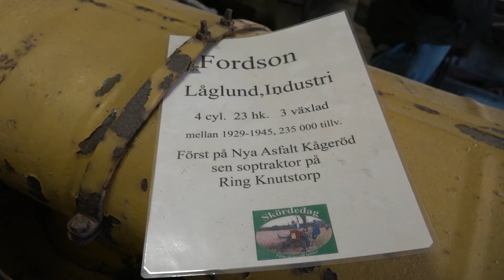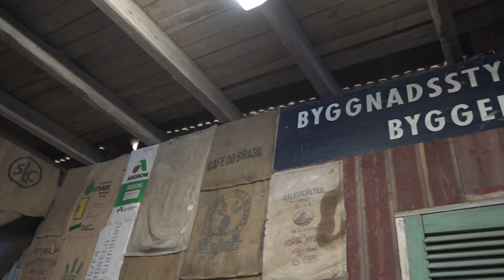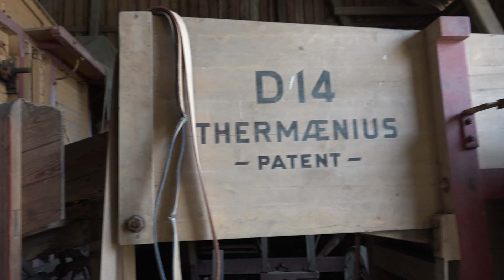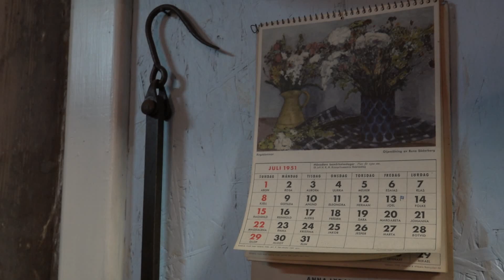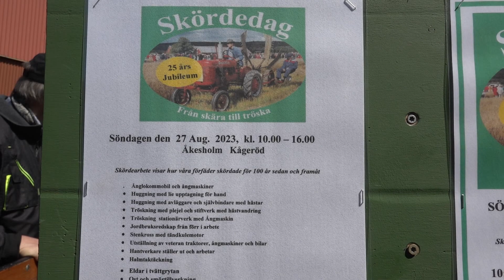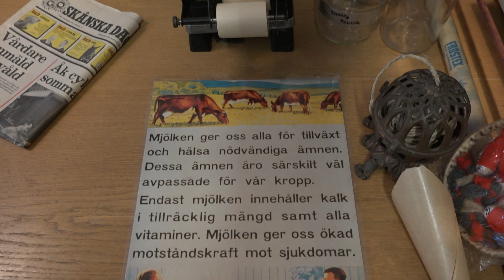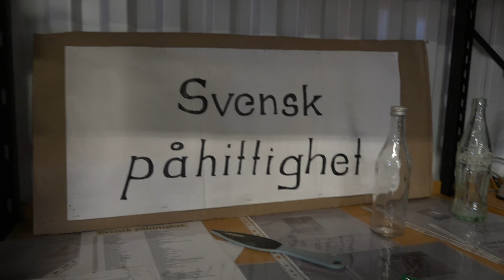Åkesholms Museum 2023 Del 3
Traktorvännerna besökte Åkesholms Museum i Kågeröd den 7 maj 2023.